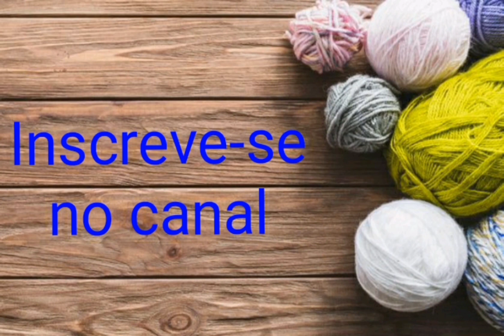CENTRO DE MESA FLORBELA🌺#2/2FINAL